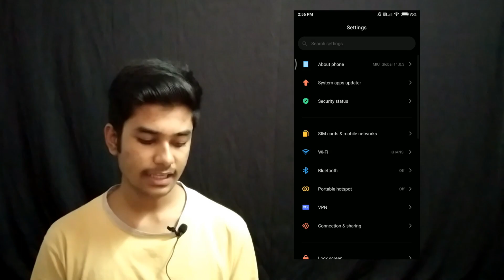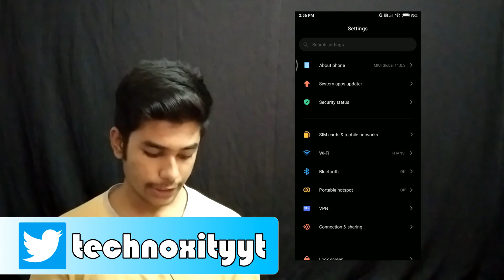How to fix headphone icon problem in Redmi devices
About this video: So guys this is a highly requested video.
Make sure you watch it carefully and fully so that you understand how to fix the issue clearly.